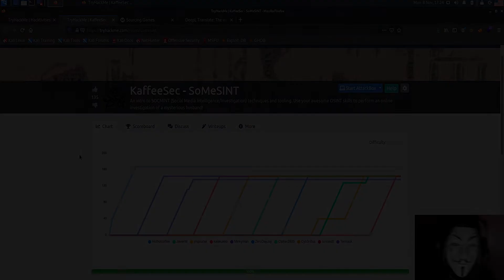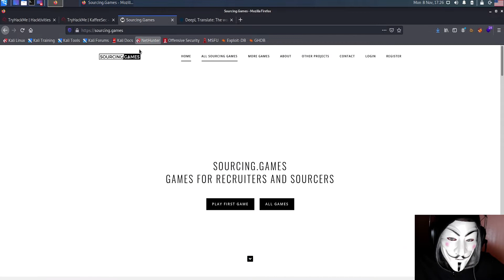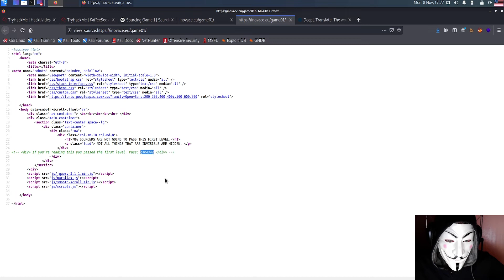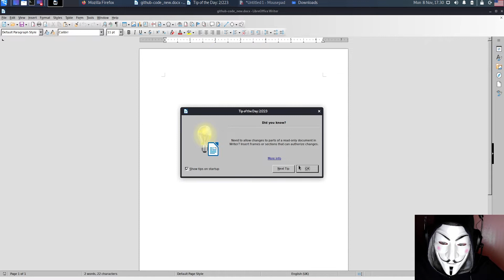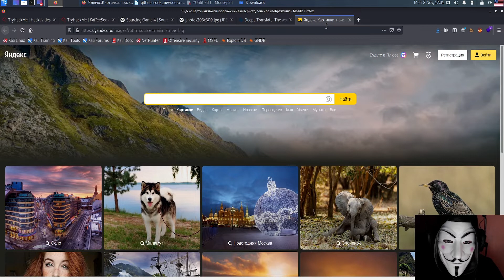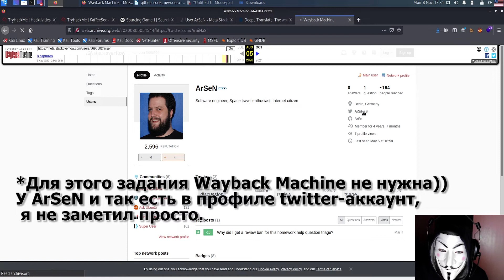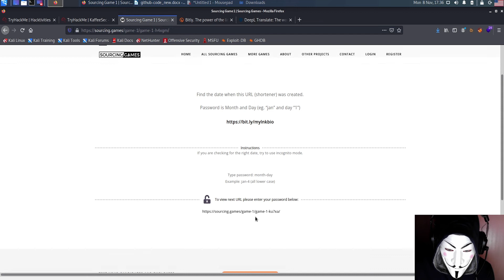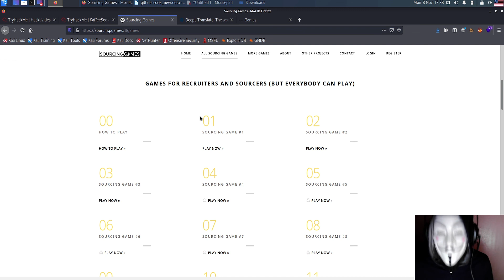Sourcing Game (первая игра)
Из этого видео вы узнаете:
- Что такое Wayback Machine?
- Как искать в Google, чтобы находить
- Кто такой Тодд Бойс (Todd Boyce)
- И что-нибудь еще...